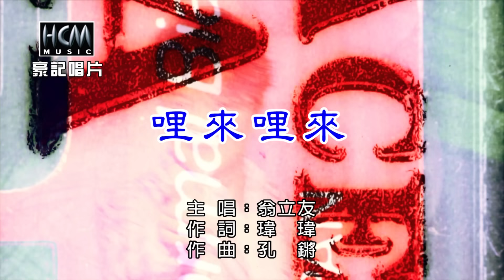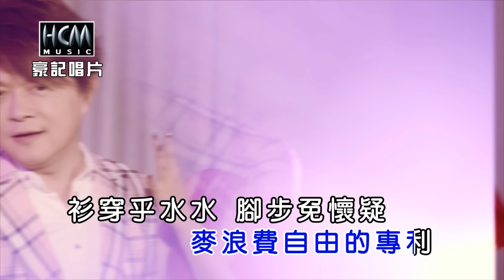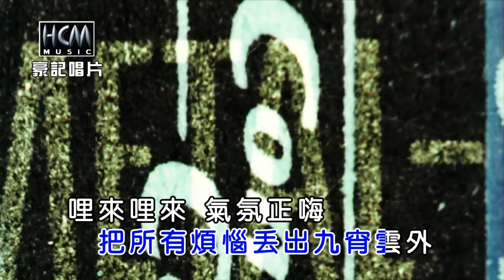翁立友-哩來哩來【KTV導唱字幕】1080p HD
翁立友【眼中淚】專輯 2020.02  release

1.眼中淚                             Yan Zhong Lei
2.同款的月娘vs董育君    Tong Kuan De Yue Niang
3.哩來哩來                         Li Lai Li Lai
4.我愛你袂凍想你            Wo Ai Ni Mei Dong Xiang Ni
5.是你放捨我                    Shi Ni Fang She Wo
6.醉中做皇帝                    Zui Zhong Zuo Huang Di
7.請你保重                        Qing Ni Bao Zhong
8.繼續聽我唱歌                Ji Xu Ting Wo Chang Ge

▶哩來哩來▶ -歌詞 Lyrics-
詞：瑋瑋
曲：孔鏘

鬧熱的城市 彩色的暗暝
麥浪費自由的專利
衫穿乎水水 腳步免懷疑
來去罔西罔找我的春天
音樂真Sexy 半暝的Lounge
酒杯內滿滿裝著人生的滋味
愈飲愈甜愈清醒 全世界為我閃爍
（國）哩來哩來 一起搖擺
把所有煩惱丟出九宵雲外
哩來哩來 氣氛正嗨
別管它過了今夜愛或不愛
哩來哩來 用力搖擺
別計較時光匆匆感嘆青春已不在
超速時代剩男不敗 今晚單身的最帥

♪中華電信：手機直撥700→按4→輸入159197
♪台灣大哥大：手機直撥803→按4→輸入159197
♪遠傳：手機直撥900→按4→輸入159197
♪台灣之星：手機直撥700→按4→輸入159197
♪亞太：手機直撥560→按2→按6→輸入159197